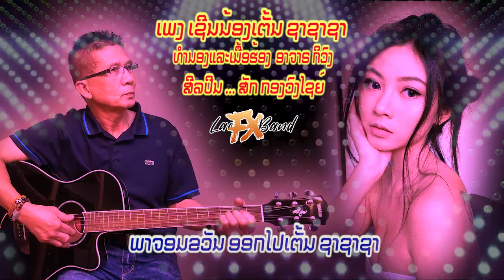ເຊີນນ້ອງເຕັ້ນ ຊາຊາຊາ 2022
ເຊີນນ້ອງເຕັ້ນ ຊາຊາຊາ
ທໍານອງແລະເນື້ອຮ້ອງ  ອາຈາຣ ກິວົງ
ສີລປີນ ... ສັກ ກອງວົງໄຊຍ໌
Recorded by Lao FX Band